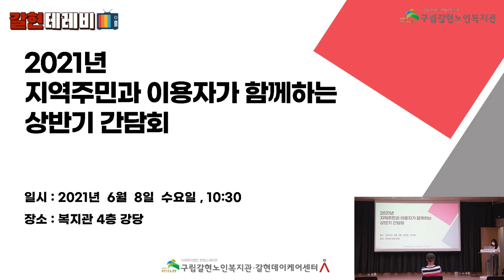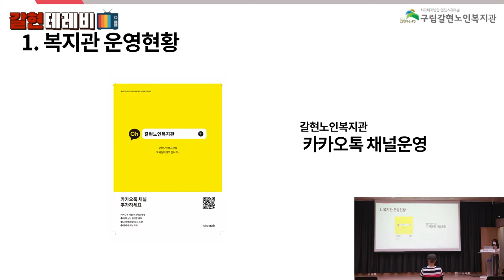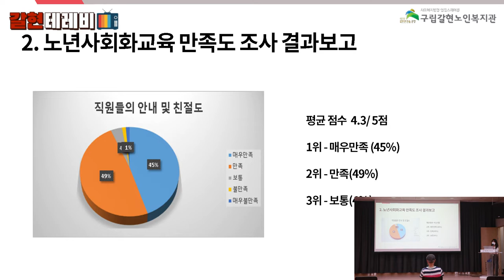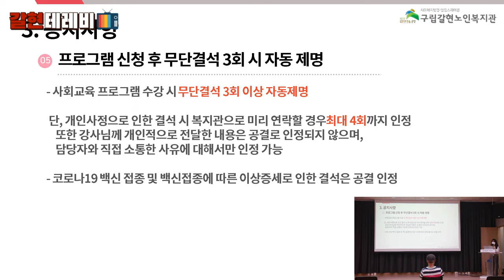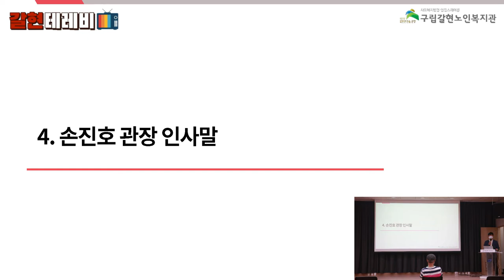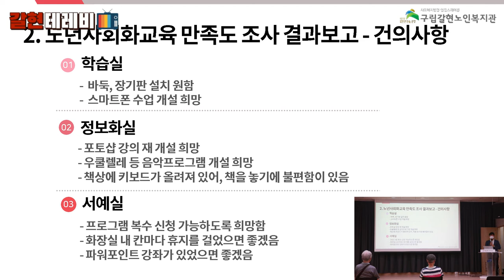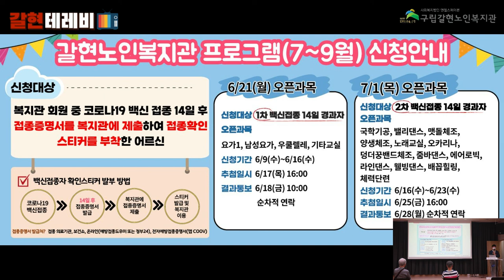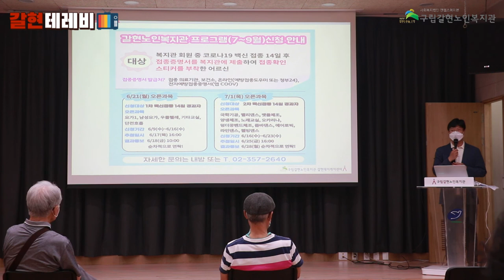[갈현노인복지관] 2021년 지역주민과 함께하는 이용자 간담회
갈현노인복지관에서는 2021년 6월 8일 수요일
 2021년 상반기 지역주민과 함께하는 이용자 간담회를 실시하였습니다.

현재 복지관을 이용하고 계시는 어르신 및 지역주민들의 의견을 반영하여 간담회를 진행하고자 하였으나, 코로나19로 인하여 참여가 어려우셨을 어르신과 지역주민을 위해 온라인으로도 게재하오니, 추가적으로 건의사항이 있으시거나, 복지관으로 의견을 주실 분들께서는 많은 의견 전달 부탁드립니다.